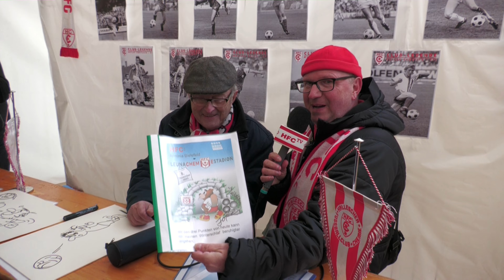Impressionen vom Weihnachtsmarkt 2023